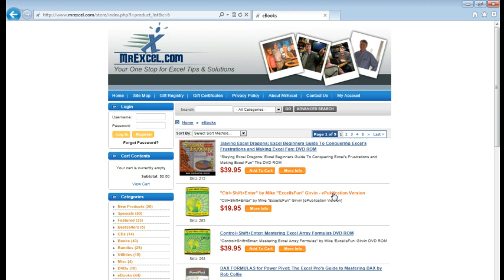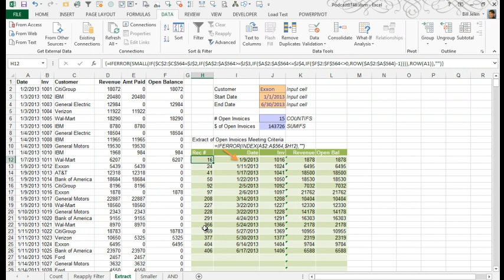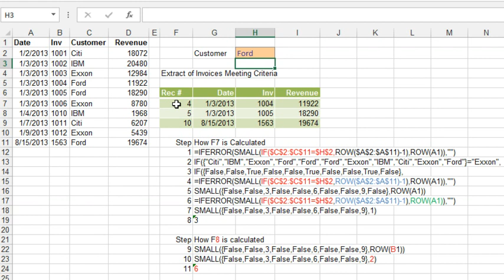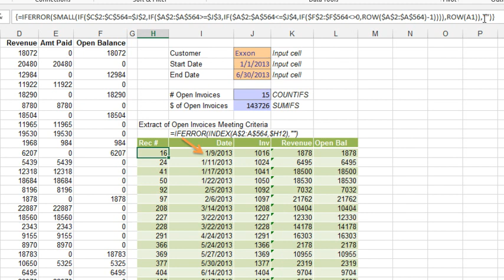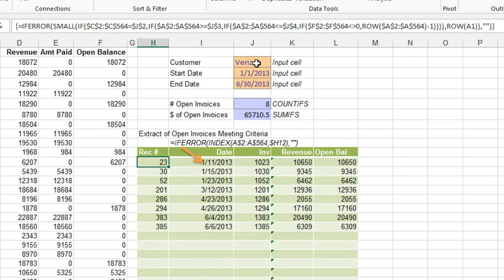Excel - Array Formula to Extract Records - Episode 1746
Microsoft Excel Tutorial: Extracting Records with a Formula in Excel | MrExcel Podcast.

Welcome to another episode of the MrExcel podcast! In today's episode, we will be discussing how to extract records with a formula in Excel. This question was sent in by Nermal, who has a large data set with multiple criteria fields and wanted a formula that would automatically extract matching records when the criteria changed. Let's dive into the solution!

At first, I thought this would be an easy task using the Advanced filter. However, I soon realized that it was not feasible to expect the user to go through all the steps of the Advanced filter every time the criteria changed. That's when I turned to Mike Girvin's book, "The Ctrl+Shift+Enter" ePub, which is now available on mrexcel.com. Mike is an expert in array formulas, and his book has a whole chapter dedicated to extracting records. So, I decided to use his method to build a formula that would solve Nermal's problem.

The main component of this formula is the INDEX function, which pulls out a specific record number from the original data set. But the real magic lies in the array formula that determines the record numbers. This is where we use the IF and ROW functions to check if the criteria match and return the row number of the matching record. We then use the SMALL function to extract the smallest value from this array, which gives us the record number we need. By using the ROW function with a cell reference, we can easily copy the formula down to get the record numbers for all the matching records.

In the simple case of one criteria, we can use the AND function to check if all the criteria match. However, in cases with multiple criteria, we have to nest IF statements to check each criteria individually. This is because the AND function does not work with array formulas. But once we have the record numbers, we can use the INDEX function to pull out the corresponding data for those records. This formula may seem intimidating at first, but once you break it down, it's just a combination of common functions like IF, ROW, and SMALL.

Although this formula may be expensive in terms of calculation time, it saves the hassle of running the Advanced filter every time the criteria change. This is especially useful for large data sets like Nermal's. I highly recommend checking out Mike Girvin's book for more information on array formulas. It's a comprehensive resource that covers all the important aspects of array formulas and their applications. The eBook version is already available on mrexcel.com, and the print edition will be released soon.

I want to thank Nermal for sending in the question and for all of you for tuning in to this episode of the MrExcel podcast. I hope you found this solution helpful and will consider using it in your own projects. Don't forget to check out Mike Girvin's book for more insights on array formulas.

Table of Contents:
(00:00) Extracting Records with a Formula
(00:12) Criteria Fields and Need for a Formula
(00:22) Using Advanced Filter vs. Formula
(00:32) Introduction to the Formula
(01:00) Plug for Mike Girvin's Book on Array Formulas
(01:18) Explanation of the Formula
(02:05) Simplified Example of the Formula
(02:15) Explanation of the Magic Array Formula
(03:50) Use of IF and ROW Functions
(04:55) Use of SMALL Function
(05:30) Explanation of the Guts of the Formula
(06:33) Use of IFERROR and Extending the Formula
(07:08) Use of Nested IF Statements for Multiple Criteria
(07:44) Demonstration of the Formula in Action
(08:24) Clicking Like really helps the algorithm

This video answers these common search terms:
Advanced filter
AND function with array formulas
Array formulas
Criteria fields
Data filter
Extract Records with a Formula
IF function
INDEX function
Mike Girvin's book
Nermal's question
SMALL function

Nirml asks how to extract all records between certain dates for a customer, using a formula. This requires a fairly complex array formula. Using a page from Mike ExcelisFun Girvin's new book, I explain how to extract records using a formula.